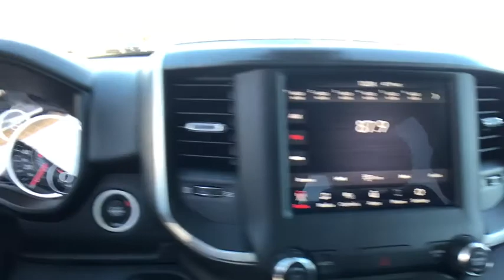2019 Ram 1500 Carson City, Dayton, Reno, Lake Tahoe, Carson valley, Northern Nevada, NV 19T7109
2019 Ram 1500 BIG HORN / LONE STAR CREW CAB 4X4 5'7 BOX - Stock#: 19T7109 - VIN#: 1C6SRFFT4KN664947

1-Year SiriusXM Radio Service,18' Aluminum Spare Wheel,23 Gallon Fuel Tank,33 Gallon Fuel Tank,48V Belt Starter Generator,50 State Emissions,8.4' Touchscreen Display,Active Noise Control System,Anti-Spin Differential Rear Axle,Apple CarPlay,Auto Dim Exterior Driver Mirror,Big Horn IP Badge,Big Horn Level 1 Equipment Group,Class IV Receiver Hitch,Cloth Bench Seat,Cluster 3.5' TFT Color Display,Dual Rear Exhaust w/Bright Tips,Engine: 5.7L V8 HEMI MDS VVT eTorque,Exterior Mirrors Courtesy Lamps,Exterior Mirrors w/Supplemental Signals,Foam Bottle Insert,For More Info, Call ,Front & Rear Rubber Floor Mats,Front Suspension Skid Plate,Fuel Tank Skid Plate,GVWR: 7,100 lbs,Glove Box Lamp,Google Android Auto,Heavy Duty Engine Cooling,Hemi Badge,Integrated Center Stack Radio,Power 4-Way Driver Lumbar Adjust,Power 8-Way Driver Seat,Power Adjustable Pedals,Power Heated Fold Away Mirrors,Power-Folding Mirrors,Protection Group,Quick Order Package 27Z Big Horn/Lone Star,Radio: Uconnect 4 w/8.4' Display,Rear Dome w/On/Off Switch Lamp,Rear Power Sliding Window,Rear Underseat Compartment Storage,Rear View Auto Dim Mirror,Rear Wheelhouse Liners,Rear Window Defroster,Single Disc Remote CD Player,SiriusXM Satellite Radio,Steering Gear Skid Plate,Steering Wheel Mounted Audio Controls,Sun Visors w/Illuminated Vanity Mirrors,Tow Hooks,Trailer Brake Control,Transfer Case Skid Plate,Transmission: 8-Speed Automatic,Universal Garage Door Opener